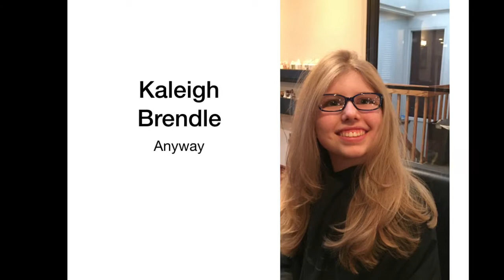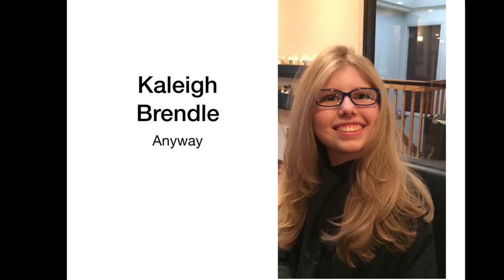Anyway - Kaleigh Brendle